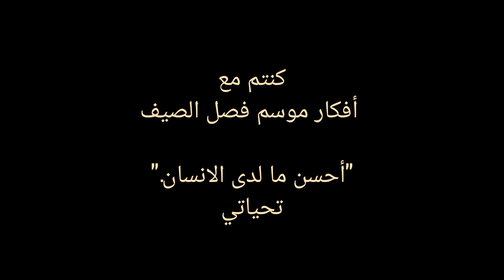"أحسن ما لدى الانسان" من تقديم زهير جلول الشرتي - @zouhairjelloulcherti أفكار فصل الصيف.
Mes pensées estivales.

Penser librement er sagement.

أفكار  أشاركها معكم أيها الأ
عزاء.    تحياتي لهذا الجيل.